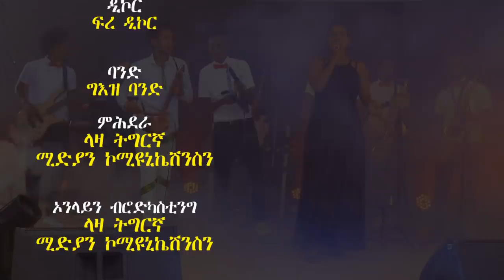ቀዛሕታ - የብለኒ ኣሎ - ሰላማዊት ዮሃንስ ኣብ ቀዛሕታ - Kezahta Selamawit Yohans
This video is property of Laza Tigrgina Media And Communications, managing this YouTube Channel on behalf of Kezahta Tv Show

Central Square Building 3rd Floor Office Number 305